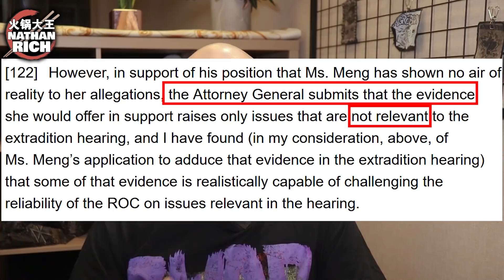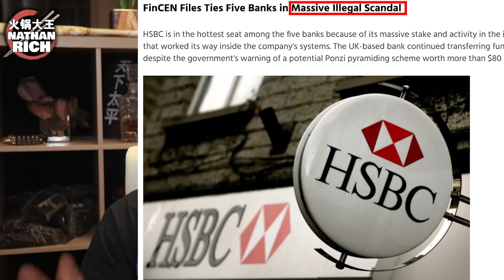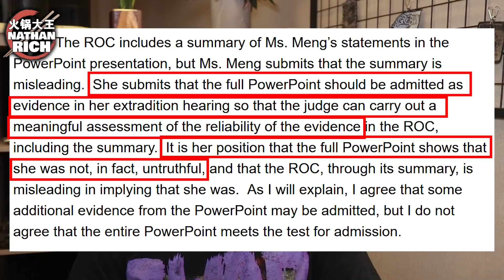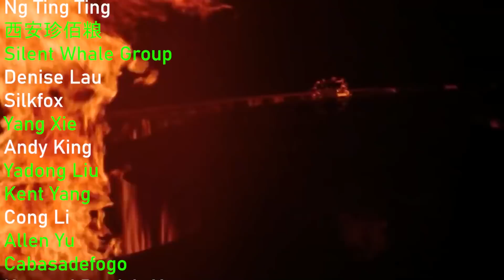Canadian Police TROLLING Meng Wanzhou in Court Case!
Canadian authorities are terrified of Meng Wanzhou and her infamous knife skills.